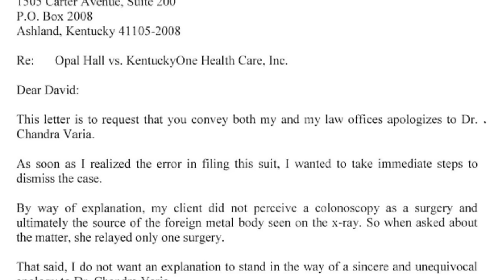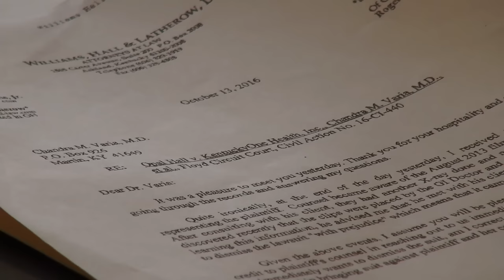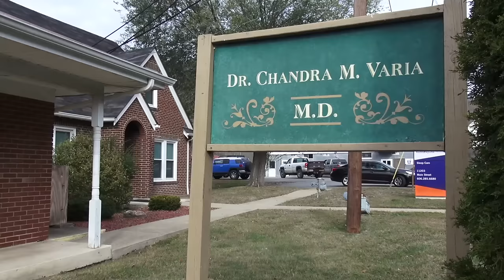Lawsuit against Floyd County physician dismissed